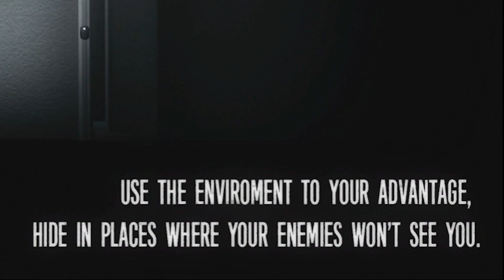THE LIVING ROOM IS EVEN WORSE... | The Joy of Creation: Story Mode (Part 2) Living Room COMPLETE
Welcome back to The Joy of Creation: Story Mode!! Today we take on the Living Room, and this one was TOUGH. But at the same time, it was really enjoyable to do. Hope you enjoy the video too! :)